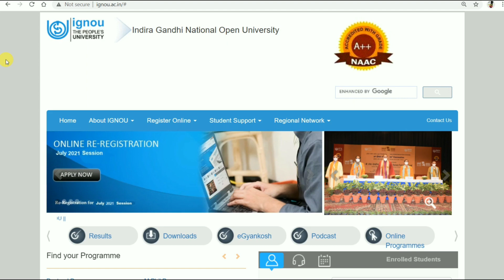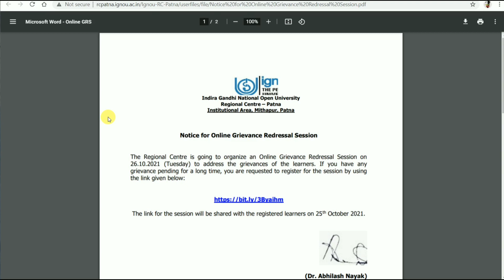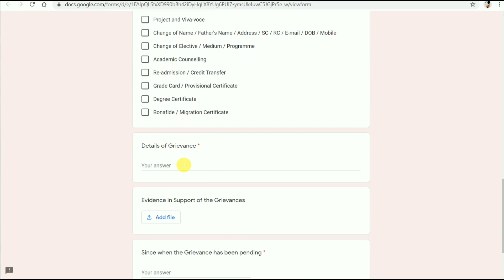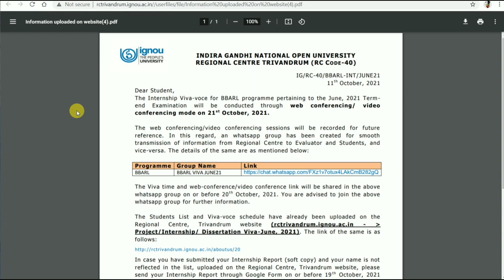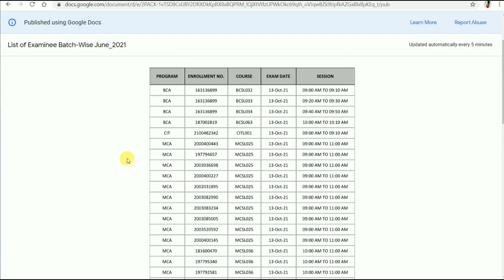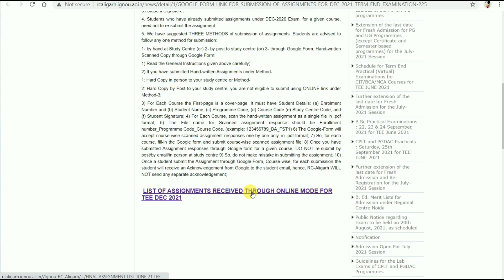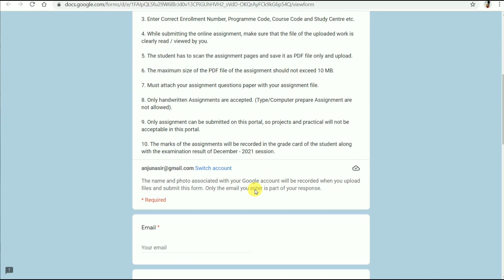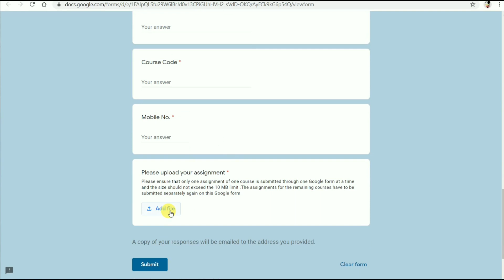{Breaking News} important information for all Students || 2 RC Assignment Guidelines By TG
7 New Notifications

2 New Regional Centre Assignment Submission Guidelines for December 2021 Exams

Promote our Channel TIPS GURU by Donating a Small amount Directly to Number. By

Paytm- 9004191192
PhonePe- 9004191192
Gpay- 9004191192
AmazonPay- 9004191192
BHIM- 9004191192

Assignment PDF kaise Banaye...

Google Form se Assignments kaise Submit kare .

PDF size Small karne k liye poora tarika.

Link for June 2021 Exams Result Page.

ignou
assignment design
Tips guru
Ignou
Ignou assignment last date
Ignou result

ignou.ac.in

TIPSGURU